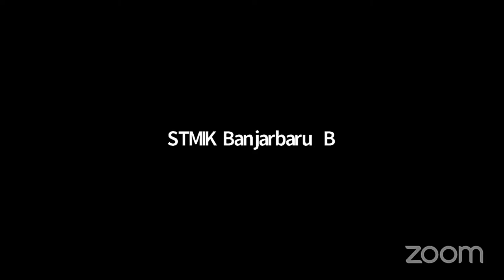PKKMB STMIK BANJARBARU 2022 | PPIKDM | Dr. Budi Rahmani | 22-26 Agustus 2022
PKKMB STMIK BANJARBARU 2022 | PPIKDM | Budi Rahmani